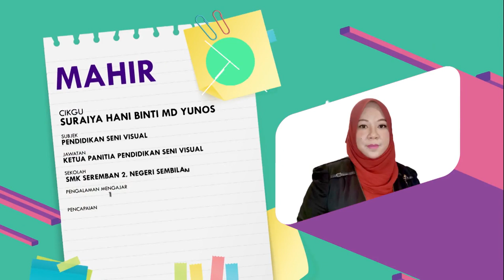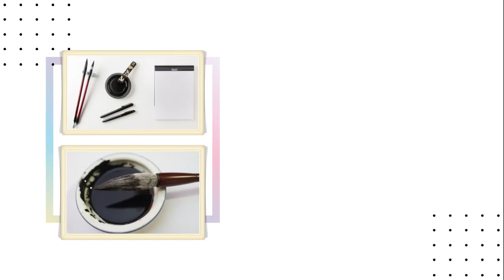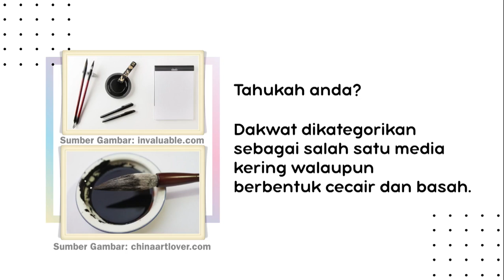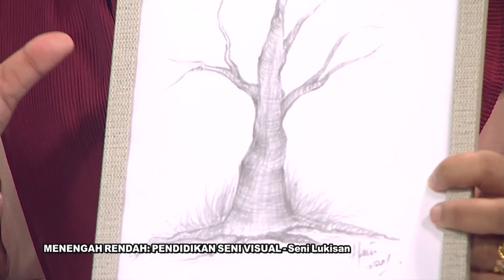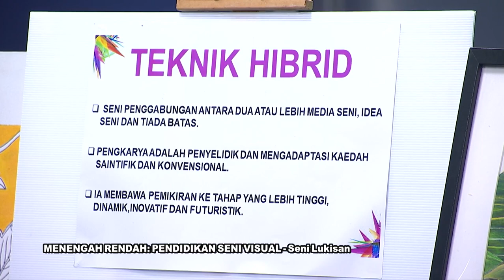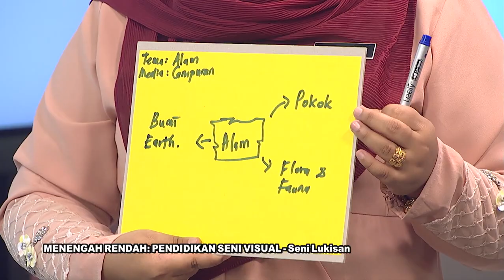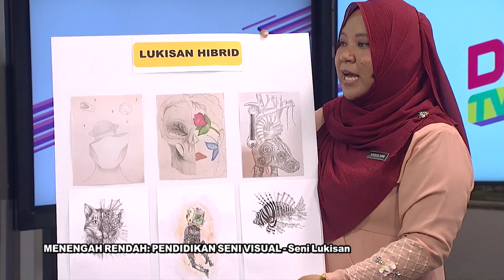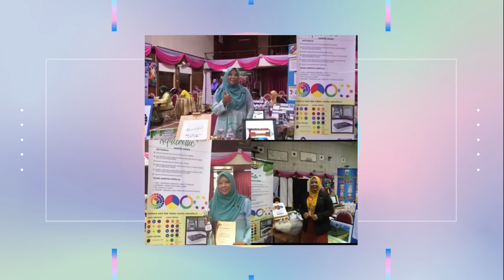DidikTV Mahir Ep 120 Pendidikan Seni Visual Seni Lukisan